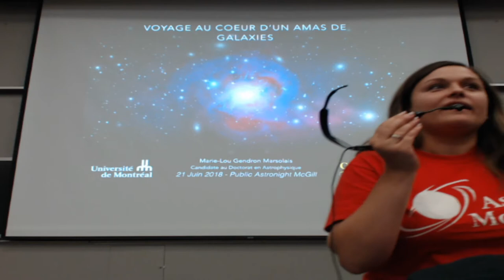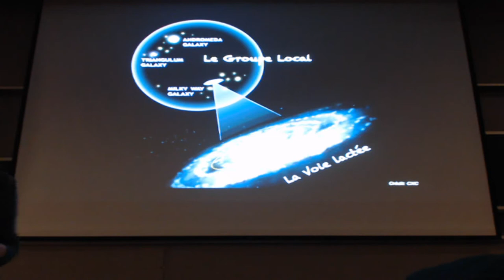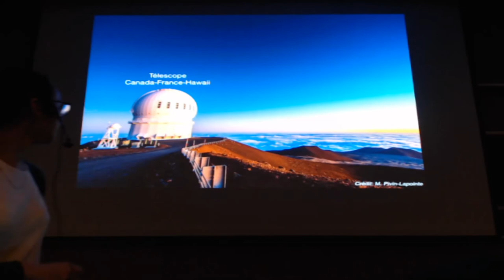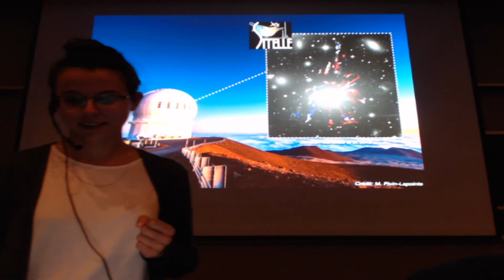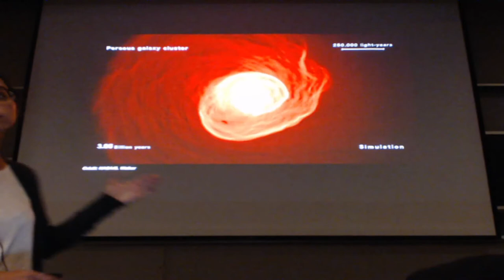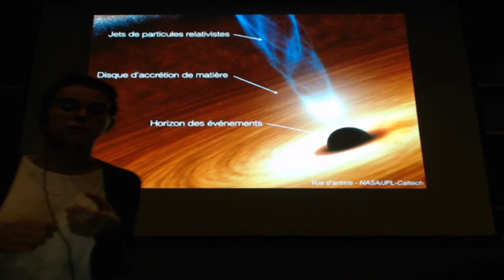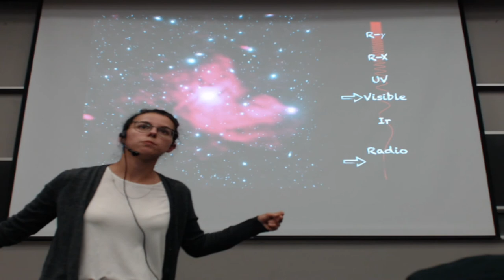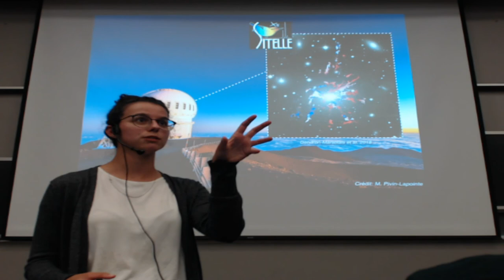AstroNight: Voyage au coeur d'un amas de galaxies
A public talk by Marie-Lou Gendron-Marsolais in French!

Conférence donnée par Marie-Lou Gendron-Marsolais en Français!

Situé à «seulement» 250 millions d’années-lumière de la Terre, l’amas de Persée est un amas de galaxies voisin où l’on peut observer en détail l’effervescence qui y règne: du gaz diffus, dont la température moyenne est de quelques dizaines de millions de degrés, une galaxie elliptique géante entourée de mystérieux filaments de gaz s’étendant sur une distance de deux fois et demie la taille de notre propre galaxie, ainsi que des trous noirs supermassifs propulsant de puissants jets de particules… Au cours de cette conférence, nous plongerons au cœur de cet amas et je présenterai les différentes façons d’étudier cet environnement complexe grâce aux instruments astronomiques de pointe couvrant tout le spectre électromagnétique.